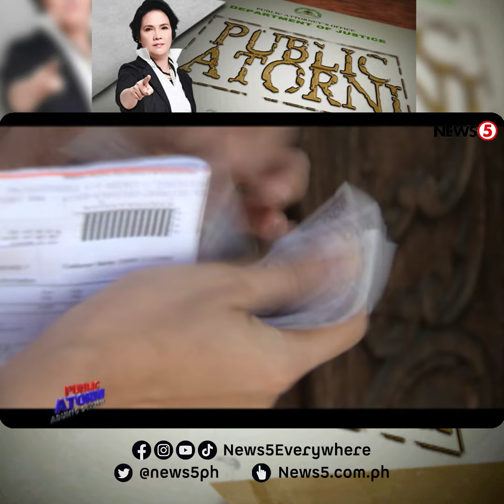Ang Kaso: Slight physical injuries and maltreatment | Public Atorni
News5Throwback | Magkapitbahay, nagkasakitan at nagbantaan dahil sa basura!

'Yan ang problemang sisikaping ayusin sa episode na ito ng PublicAtorni kasama si Public Attorney's Office chief Persida Rueda-Acosta at mediation reporter MJ Marfori.